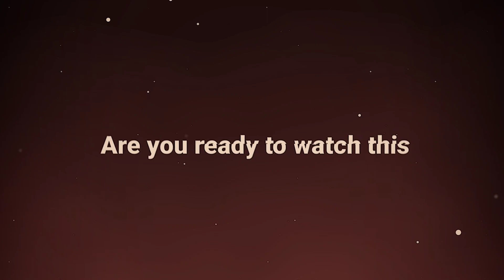Paskibra SMPN 1 CARIU (B) | Trailer Road To LKBB BARJASAKTI -Jilid 5- | 01 Juni 2024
Halo Akang Teteh semua 👋
Ayo Dukung Pasukan "SMPN 1 CARIU (B)" untuk menjadi Pasukan Terhits pada kegiatan LKBB BARJASAKTI Jilid 5 SMK Tunas Sinar Mandiri dengan cara menonton Video ini selama lama nya...☺️
Karena penilaian dari Jumlah waktu tonton terbanyak .
yuk yuk yuk ditonton terus Video nya
tiap menit Akang Teteh semua membuka Video ini akan sangat berharga bagi kami ❤️❤️❤️
atas bantuan dan dukungan nya kami ucapkan Terimakasih 😘